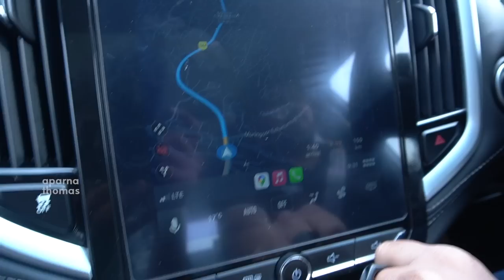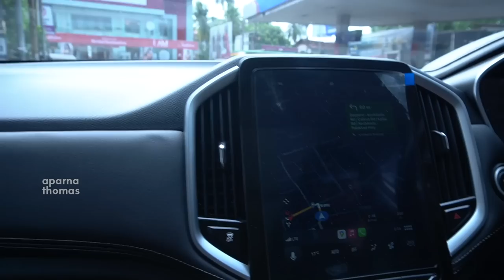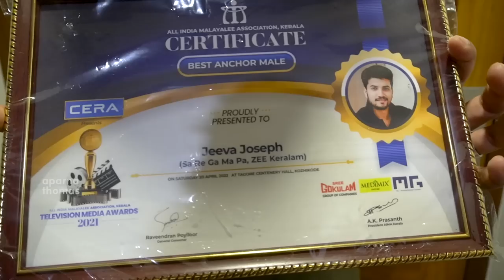Jeeva’s First Vlog??🤔 | Aparna Thomas